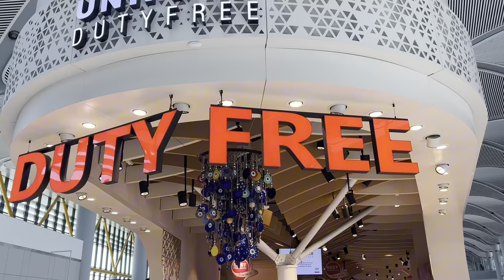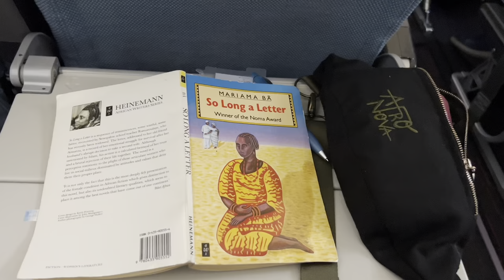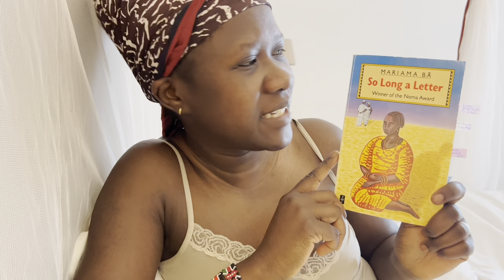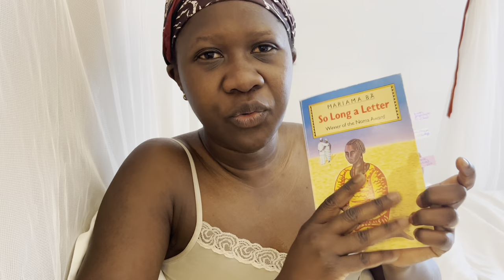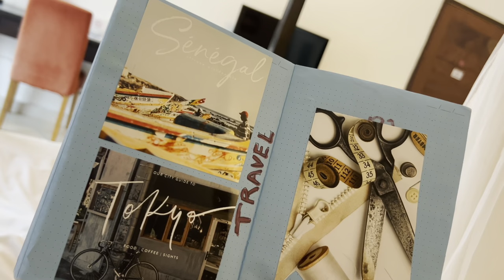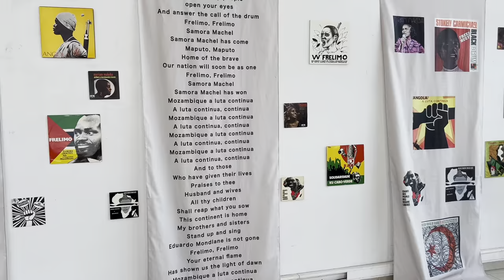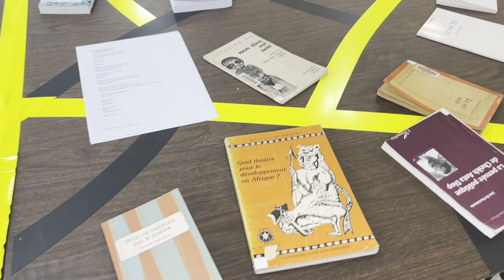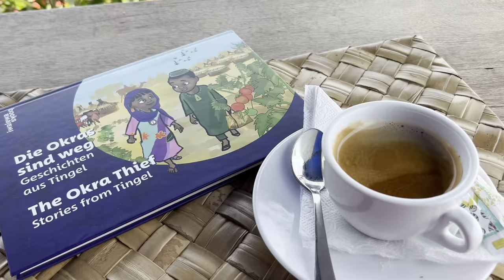Senegal Vlog: A Birthday Trip Filled with Books and Culture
Join me on a bookish adventure to Senegal! I'll be sharing my travel experiences in Dakar, including a visit to the book fair, and discussing the books I'm reading by Senegalese authors. Get ready for a cultural immersion filled with literature, delicious food, and exciting discoveries.

BOOKS MENTIONED
So long a letter by Mariama Bâ

Goodreads
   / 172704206